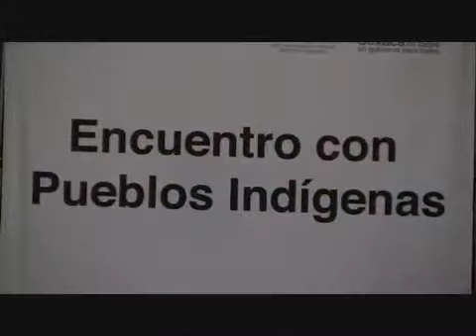Gabino Cué anuncia creación del Consejo Consultivo de Pueblos Indígenas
En el marco del Encuentro con los Pueblos Indígenas, atestiguado por la Alta Comisionada para los Derechos Humanos de las Naciones Unidas, Navi Pillay, el gobernador Gabino Cué Monteagudo instruyó al secretario de este ramo, Adelfo Regino Montes, inicie la integración del Consejo Consultivo de los Pueblos Indígenas, con  lo que reafirmó su compromiso con este sector.

            Explicó que este consejo será un espacio de participación democrática que incorpora a todos los representantes de las 16 etnias de Oaxaca así como la capacidad y talento de especialistas, académicos y representantes de los tres órdenes de gobierno, cuya tarea será supervisar el cabal cumplimiento de los compromisos de gobierno.

Dijo que este gobierno democrático reconoce que por muchas décadas los pueblos indígenas de Oaxaca han vivido en un contexto de exclusión, pobreza e injusticia.  Por lo que aseveró: "Mi gobierno hace propia la filosofía y preceptos reconocidos por la declaración de las Naciones Unidas sobre los derechos de los pueblos indígenas para protegerlos de la injusticia, inequidad y liberarlos de toda forma de discriminación".

En el encuentro, al que asistieron como invitados el representante de la Alta Comisionada en México, Javier Hernández Valencia; Anders Kompass, director de la División de Operaciones de Campo y Cooperación Técnica de las Naciones Unidas y María Clara Martín, jefa de la Sección para América Latina de la División de Operaciones de Campo y Cooperación, indígenas de origen zapoteco, huave, mixe, triqui, amuzgo y chocolteco saludaron en su lengua natal al gobernador y a la Alta Comisionada, y  reconocieron su compromiso.

Antes, le fueron entregados al gobernador un gabán y a la señora Pillay, un huipil, como parte de la tradición de los pueblos indígenas, de dar y compartir con los invitados. Asimismo, les fue practicado un ritual de limpieza espiritual, donde los indígenas invocaron la sanación y purificación del alma, y pidieron por el bienestar de la Alta Comisionada y del gobernador, "para que el encuentro sea de paz y fructifique en beneficio del mundo".

Posteriormente, el edil de Totontepec Villa de Morelos, Armando Guzmán Alcántara, y la presidenta municipal de Santa María Yavesía, Olivia Pérez, hicieron lectura y entrega de las conclusiones del Foro de Pueblos Indígenas, en donde abarcaron puntos como: libre determinación y autonomía; sistemas normativos; tierra y recursos naturales; cultura, lengua, identidad y educación; desarrollo de los pueblos indígenas; comunicación indígena; mujeres indígenas;  y representación política y afrodescendiente.

Al respecto, la activista de origen sudafricano Navi Pillay, dijo que analizará seriamente este documento para procurar ayudarles plenamente.

"La promoción y protección de los derechos de los pueblos indígenas, seguirán siendo una prioridad  clave en mi oficina, en especial  promovemos y usamos  la Declaración sobre los Derechos  de los Pueblos Indígenas de las Naciones Unidas como nuestro marco laboral  para seguir adelante en el avance y protección de los derechos de los pueblos indígenas", expresó.

Con respecto al tema de los derechos de las mujeres, sostuvo  que "el avance en la salud de una nación en gran medida se debe al nivel  de avance de su población femenina. Si se  educa a una mujer, se educa a toda una sociedad".

"Los esfuerzos de las mujeres en la batalla por los derechos de los  pueblos  indígenas, deben de ser reconocidos, y los pueblos deben de luchar en contra de la resistencia que exista en contra de ellas", agregó.

En su oportunidad, el secretario de Asuntos Indígenas, Adelfo Regino Montes, comentó que se inicia una serie de acciones que pondrán en marcha la concreción de una anhelada nueva relación intercultural entre los pueblos indígenas, los gobiernos y la sociedad en general.

Recordó que en 1990 se reformó a la Constitución local para reconocer los derechos indígenas y  en 1998 se emitió la Ley de los derechos de los pueblos  y comunidades indígenas de Oaxaca, de cuya labor, fue testigo y actor el investigador Salomón Nahmad, a quien en el acto el Gobernador y la Alta Comisionada le entregaron un reconocimiento por su importante trabajo a favor del reconocimiento de los derechos de estos pueblos.

En tanto, en 1995 se reformó al Código de Instituciones Políticas y Procedimientos Electorales del Estado de Oaxaca, en el que se reconocieron las asambleas comunitarias para la elección de autoridades.

Regino Montes confió que "con el gobierno de Gabino Cué será posible avanzar por la vía del diálogo y la armonía en la construcción de una nueva relación intercultural entre los pueblos indígenas, el Estado Mexicano y la sociedad en general", manifestó.

Oaxaca de Juárez, 6 de julio de 2011